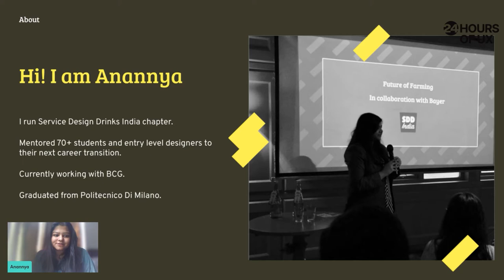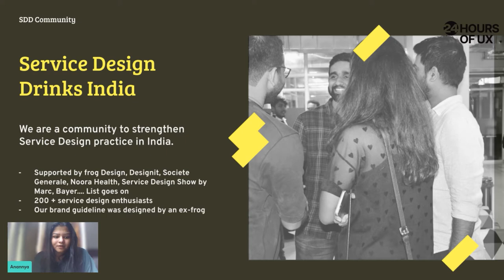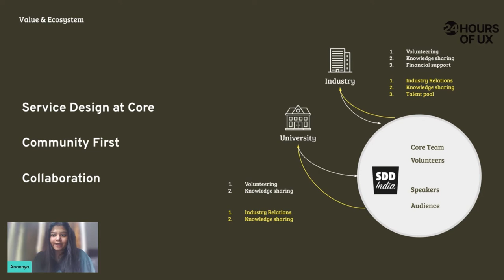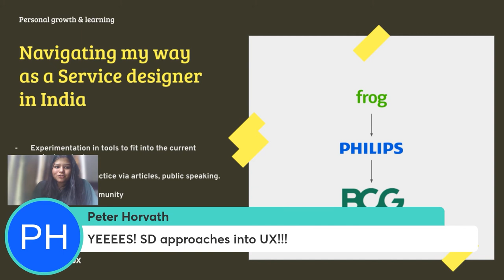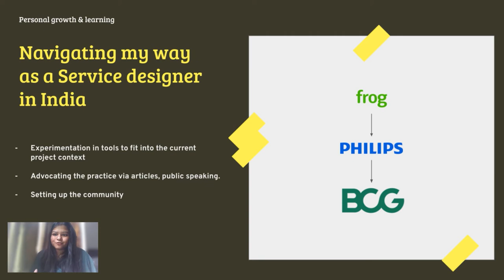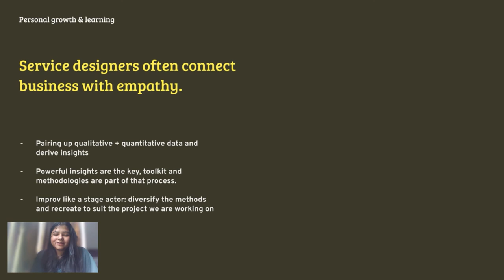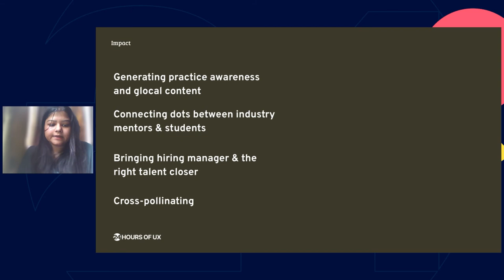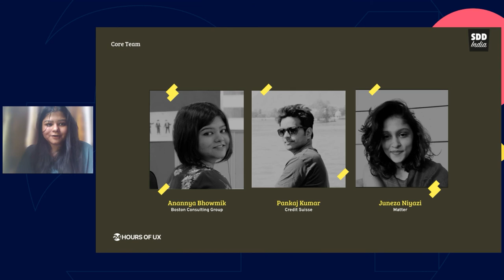Ripple Effect of a Design Community - Anannya Bhowmik